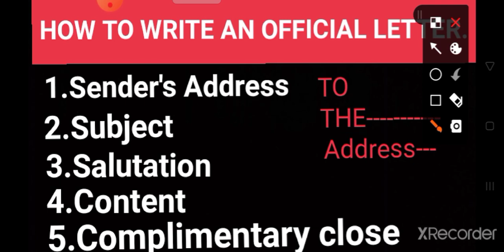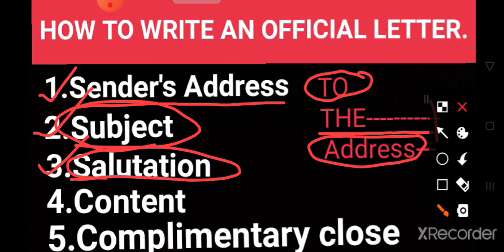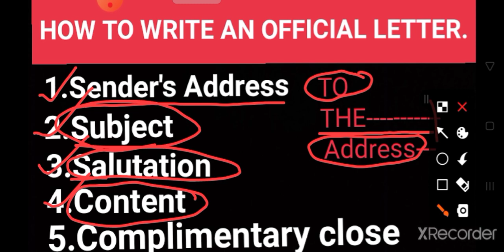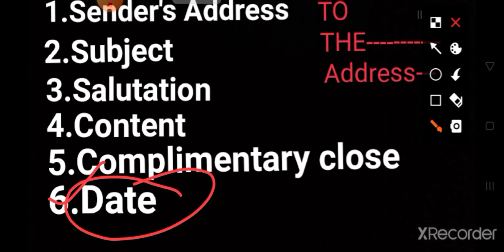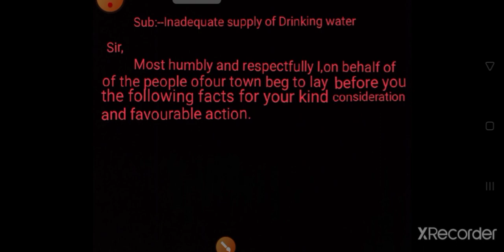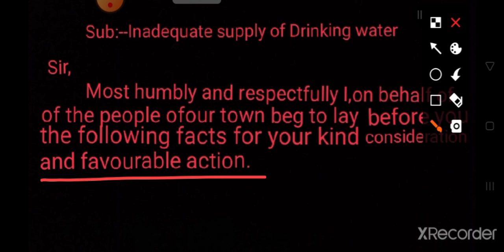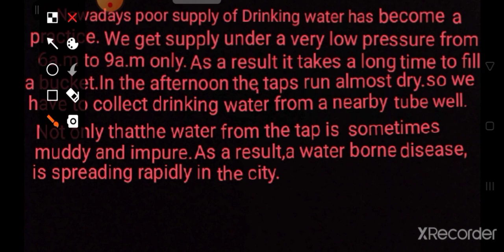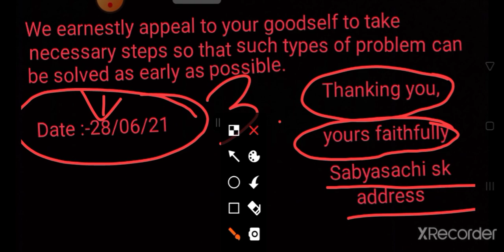application to the municipal chairman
how to write an official letter application to the municipal chairman write an application to the municipal chairman for poor water supply in your locality how to write an application an application to the municipal authority##write an application to a office#how to write an application to a n office.